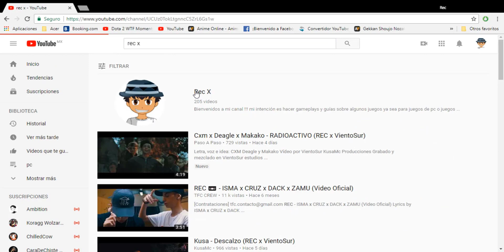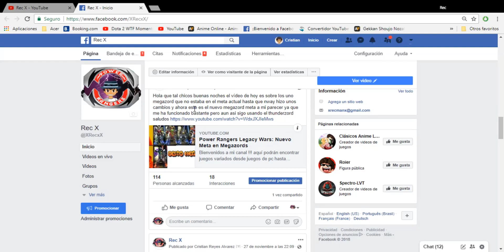Power Rangers Legacy Wars: Cosas que pasan#13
En Este video Abro una Gran Cantidad de Cajas De Corrupción Me saldrá alguna carta Legendaria quizá sea de lider o asistente o tal vez logre desbloquear un personaje nuevo no te quedes con la Duda Mira el Video para Descubrirlo.

mi intención es  hacer gameplays y  guías sobre algunos juegos ya sea para juegos de pc o juegos móviles como power rangers legacy wars entre otros.

Mi codigo de Apoya a un Creador en Fornite:REC-X

 Puedes  donar hasta lo de un chicle literalmente  y así saldrá un mensaje tuyo en vivo :3 Apoya me para Aumentar la Actividad en el canal y mejorar la calidad de los vídeos.